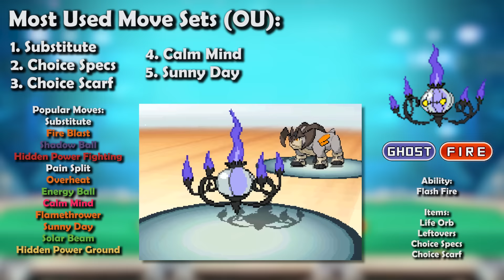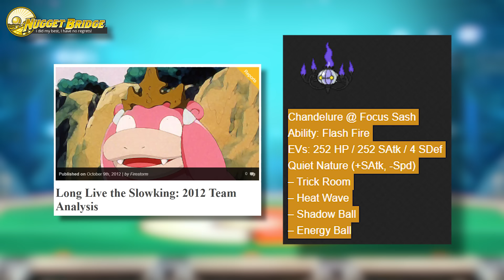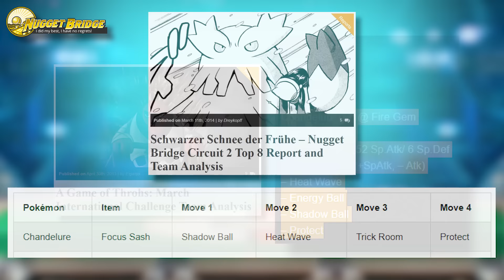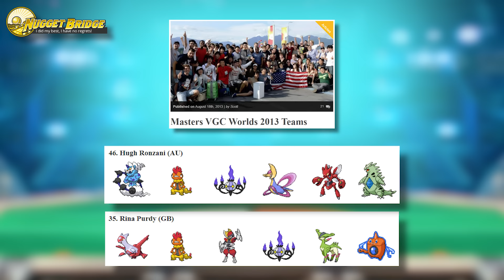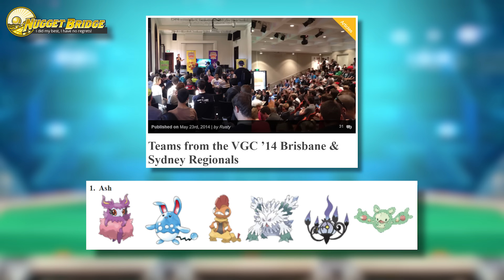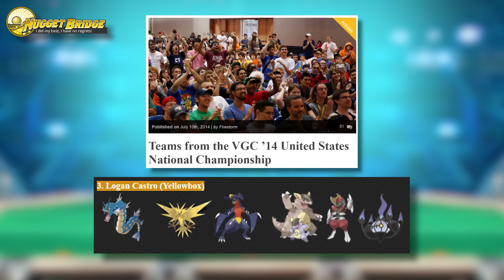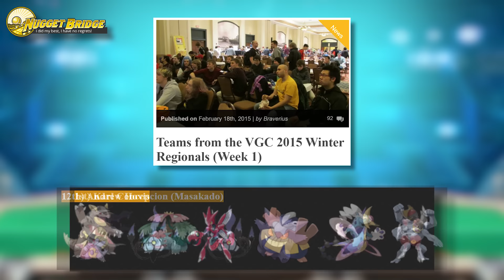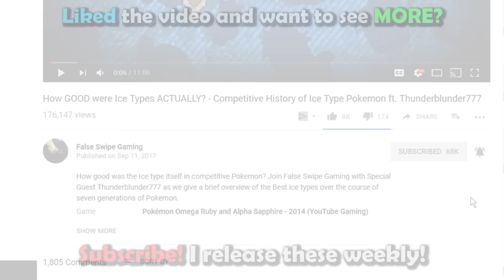How GOOD was Chandelure ACTUALLY? - History of Chandelure in Competitive Pokemon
Chandelure is today’s Pokemon for our competitive history series! Join False Swipe Gaming in this brief overview of Chandelure in competitive Pokemon!

Timestamps
0:00 - Intro
1:00 - BW/Gen 5
4:25 Gen 5 VGC
13:40 - XY/Gen 6
15:42 - Gen 6 VGC
22:55 - SM/Gen 7
24:51 - Gen 7 VGC
25:44 - SS/Gen 8
27:28 - Outro

Ryan Gonzales

Game Capture Artist:
DarkMusician